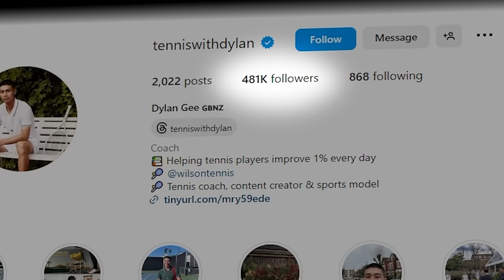Felix Vs Insta Famous Former Pro Dylan Gee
In this video I challenged Former Pro Dylan Gee to a match !
Dylan's Youtube : @Tenniswithdylan